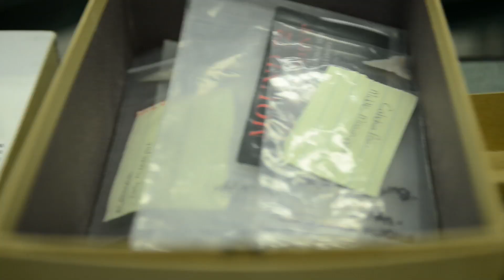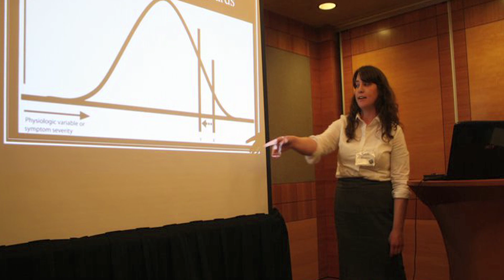Michigan State University - Department of Anthropology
For MSU Anthropology students, the focus is on experiential learning across all four fields offered by the Department.  Whether you are studying physical anthropology, medical anthropology, socio-cultural anthropology or anthropological linguistics, there are a wide variety of rich hands-on experiences inside and outside of campus.  From preserving artifacts under the earth of the original campus or faraway Belize, to working real forensic cases for Michigan Law Enforcement officials, MSU faculty work hard to give students real world skills and experiences.  To quote Professor and Interim Chair Jodie O'Gorman, "We work towards an understanding of the human condition, past and present, in countries across the world and in our own backyards."